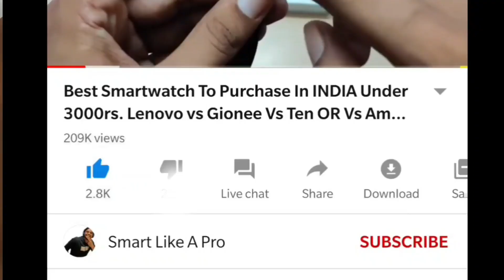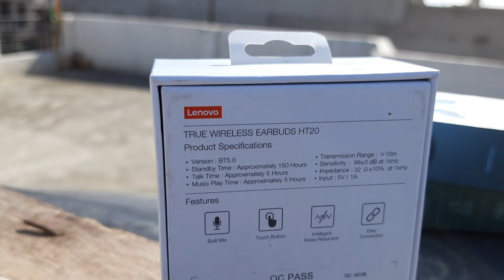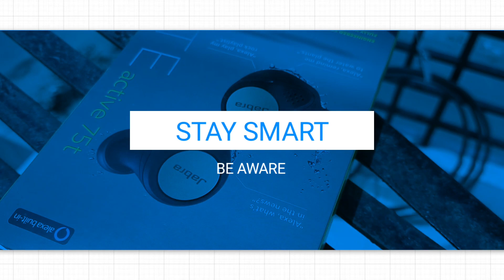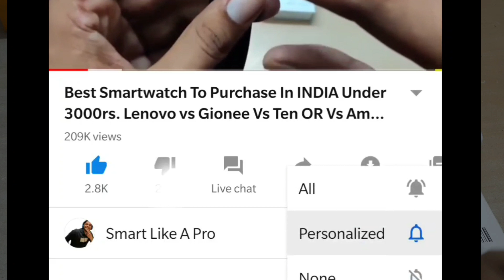Top Money Wasting TWS (True Wireless Earbuds) of 2020. Under 6000. Let's face the TRUTH. HINDI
Hello Dosto,
Aapke pyar and support ke liye thanks a lot.
Aaj ke video me ham kuch wo tws dikhane wala hai jo hame lagta hai ki aap logo ki jo hard earning money hai uske hisaab se wo product aapko quality provide nahi kara pa rahe hai.
We believe in honesty and in this video we come up with that.
Jo bhi bataya gaya hai, sab mere personal thoughts hai on the basis of what i feel after using many tws for such a long time.
No paid marketing, No Fake Promotion.
Only Truth.
And agar aapke pass bhi inme koi tws hai, than please note ki hamne inko value for money aur market me jo baaki competition available hai us behalf par judge kiya hai.
Because kabhi kabhi ham ek product ko use karte hai and usi se satisfy rahte hai.
But remember ki market me new new tws launch hote rahte hai.
Thanks
Apna feedback jarur  share karna.
Badi mehnat se , Khaas apke liye ye video banaya hai.

Boat Airdopes 311v2

Noise shots x Buds

Motorola Verve Buds 500

Lenovo HT10

Wings Powerpods

Blaupunkt BTW01

Slullcandy Sesh

JBL Tune T120 TWS

Samsung Buds

Jabra Elite Active 65t

Watch These Interesting Videos as well -